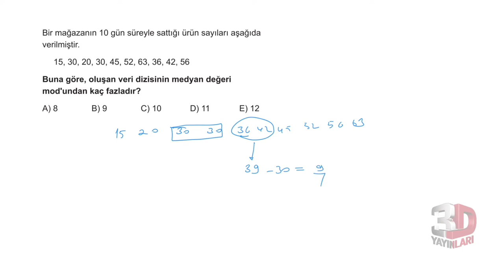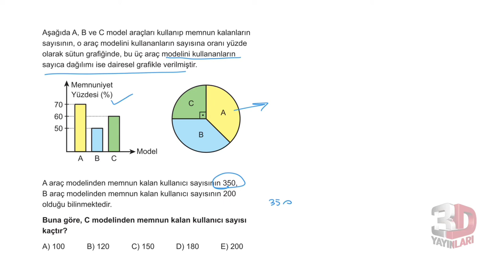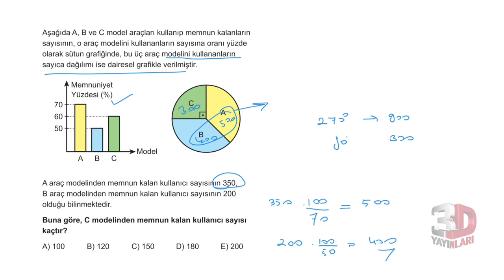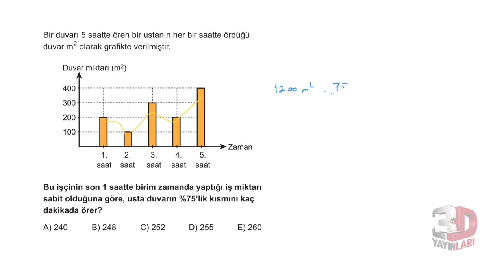3D TYT MATEMATİK BÖLÜM -4 TEST -2(GRAFİK PROBLEMLERİ)